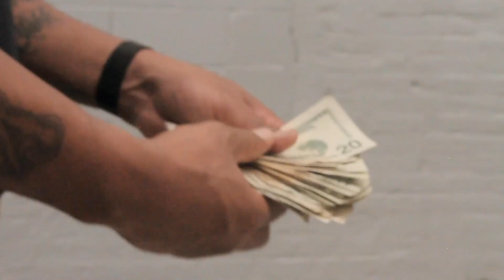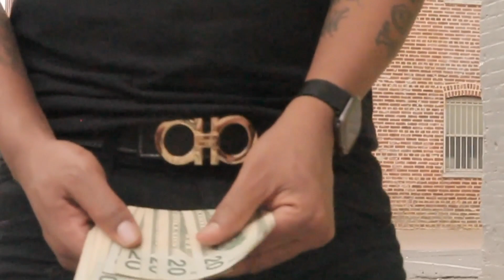Jazz Gotti - Florida Trip IShotYaFreestyle (Official Music Video)